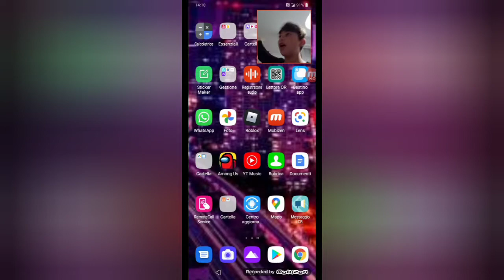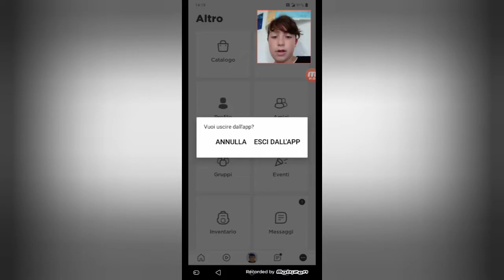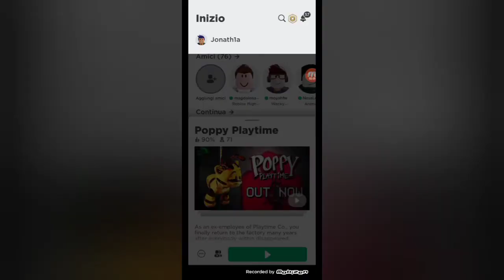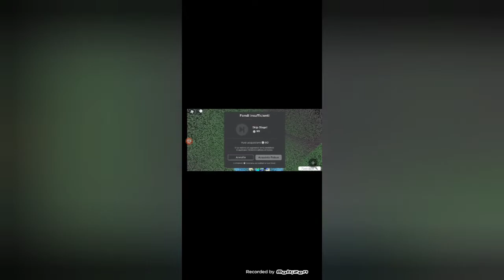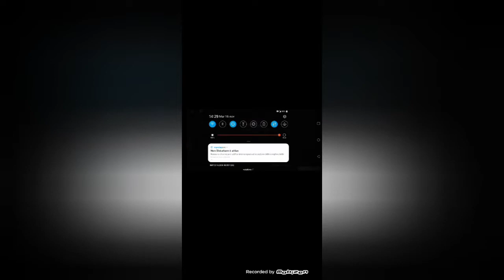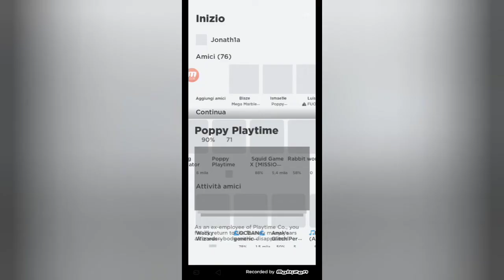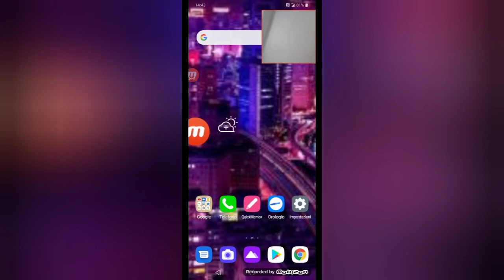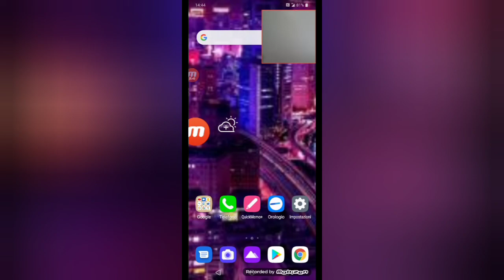GIOCHIAMO A POPPY PLAYTIME DI HUGGY WUGGY SU ROBLOX CON ISMAELE(five nights at freddy)(1-2-3 ecc.)!.